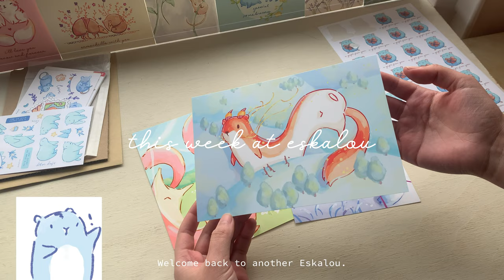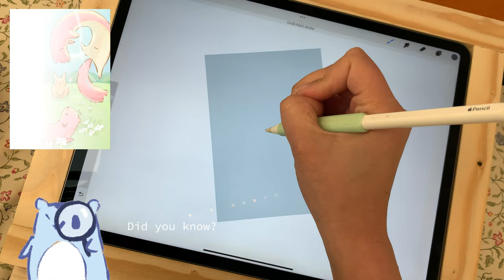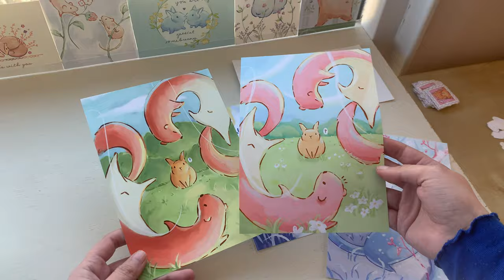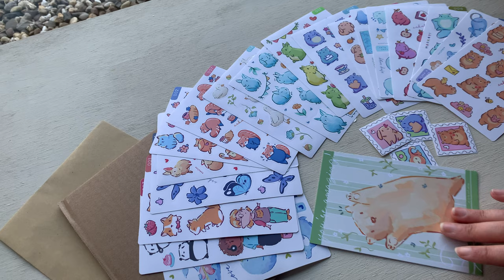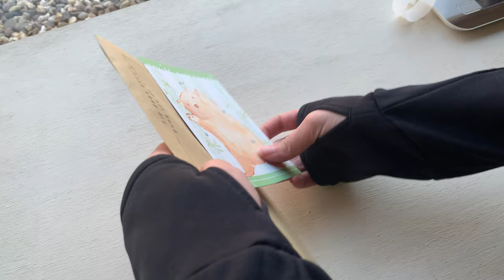Creating Art in a new Studio space | Prints and Stickers ❤ Studio vlog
Hello! This weeks featured animal is the Stoat!
How lovely and long they are.
Also, we are in a new office! What do you make of the place?

Wishing you a nice day!

All the art seen here is available in my shop. eskalou.etsy.com
♡ ORDERS FROM €25 WILL ALSO GET TRACK AND TRACE DELIVERY!! ♡